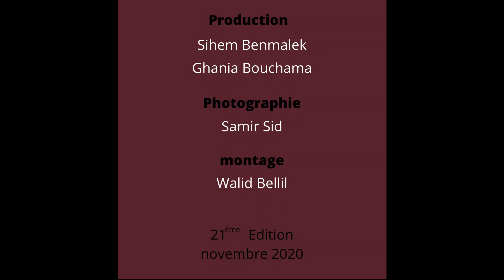Abdelouahed Kerrar, président de l'UNOP à LSA-Direct